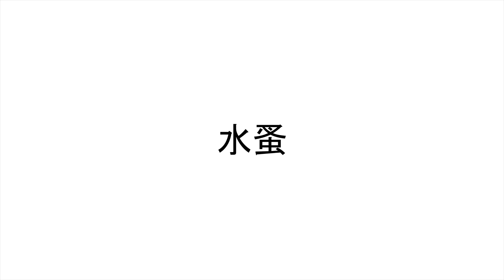水草新手篇10~教你如何有效利用魚缸換下來的水 養殖綠水跟水蚤~Efficient use of the water replaced by the fish tank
對於水草缸玩家來說 換下一堆沒用的水 直接流掉真的很可惜 它們都是寶物 可以來養綠水 養水蚤
提供魚的食物 都是很好的做法唷

水草新手篇11~當你不知道哪時候該換水 可以參考看看水中的TDS數據~TDS water quality total hardness